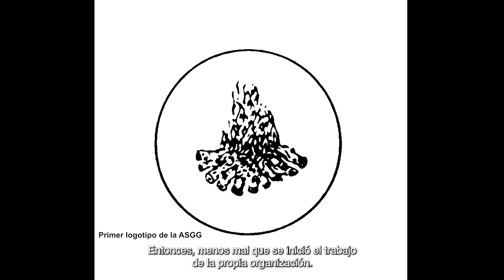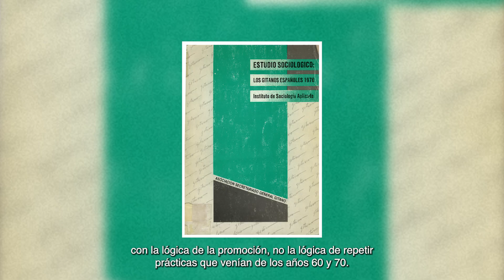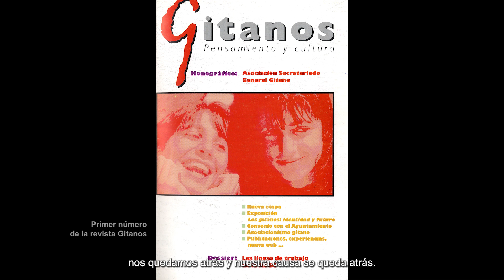40 años de la Fundación Secretariado Gitano [SUB ESP]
La Fundación Secretariado Gitano celebra “40 años trabajando por la igualdad”